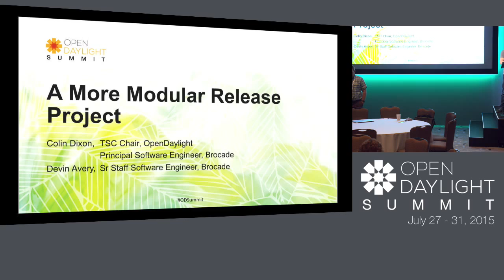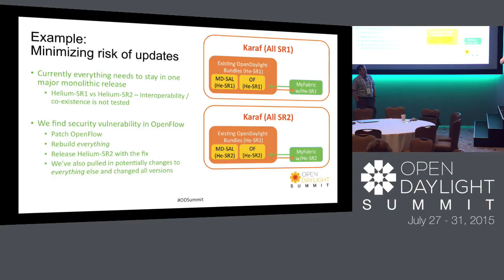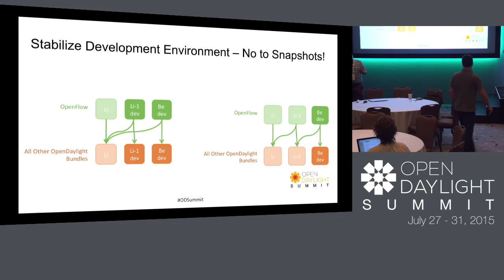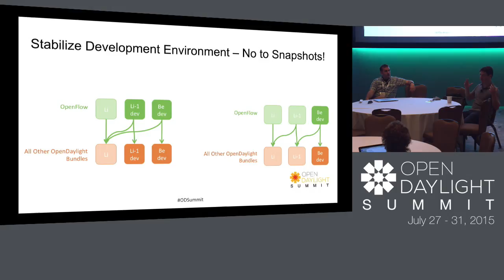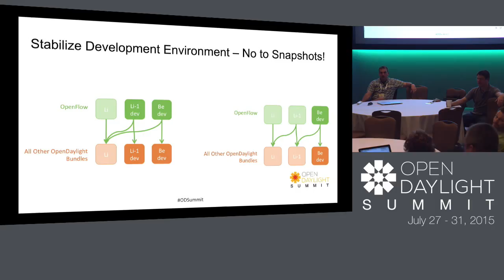More Modular Release Process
Colin Dixon and Devin Avery